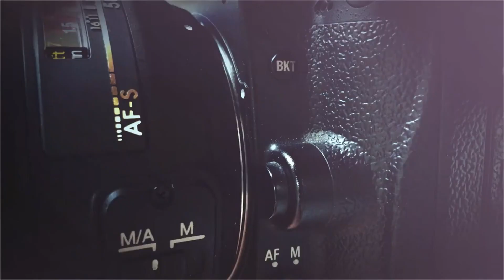New dslr photoshoot pose | Boys photography pose | Photo pose tips and tricks | NNR Photographer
New dslr photoshoot pose | Boys photography pose | Photo pose tips and tricks
If you people like my photography and
want to see more videos from us please do.
Because your support will inspire us to make new trick video and crazy video thanks you guys.
PHOTOGRAPHY and Directed By :---
  🔶 NAGRAJU NARENDRA RAJU 🔷
Enjoy And Connected With Us.
Video topic:-
Boys photography pose
Dslr camera photo pose
Photo pose for boys
Photo pose tips and tricks
New photoshoot pose
latest photo pose  boy
boys photoshoot pose
 dslr photoshoot pose
photo poses for guys
photoshoot pose new
photo pose new trend
photo style pose
photography style
photography pose
live photoshoot vlog
pose for boys photoshoot
new pose photography
Photo pose new style
Note=
All the images/picture show in this video belong to the respected owner not me i am not the owner of any picture showed in this video.